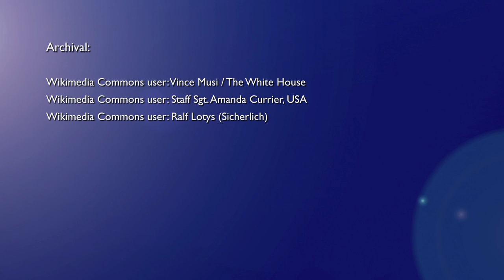Why Obama's Visit to Israel Matters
President Obama visits Israel this week, facing a new Israeli government and a divided Palestinian political leaders. Obama will not release a flock of doves during his trip to Israel, says Rabbi Brad Hirschfield, president of Clal-The National Jewish Center for Learning and Leadership, but he can foster a partnership between the United States and Israel. I don't think we're going to see immediate results, so the other side of this is managing expectations," Hirschfield said. "That's not going to happen. It's a long process but it's one that I think can really be engaged more seriously by the President's presence in the Middle East."

Odyssey Networks in a non-profit media organization dedicated to building bridges of understanding between people of faith.